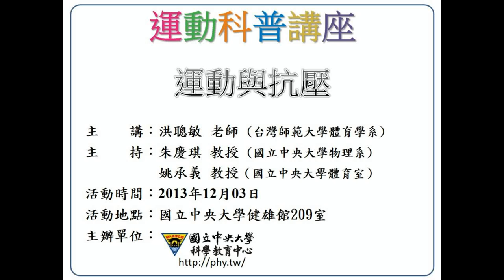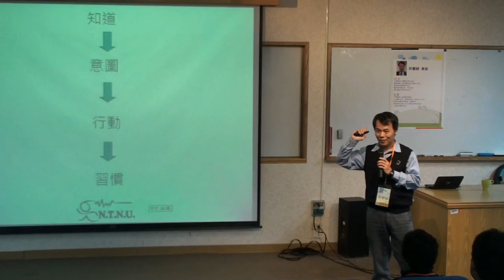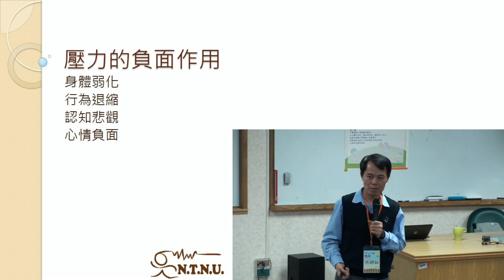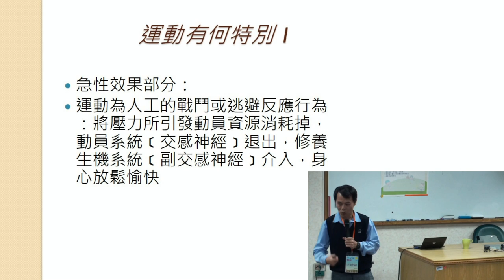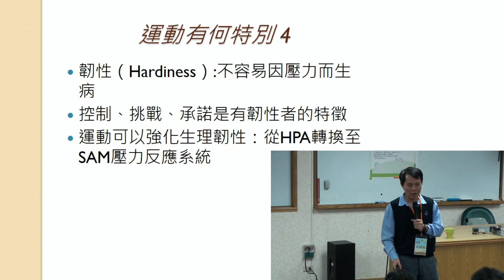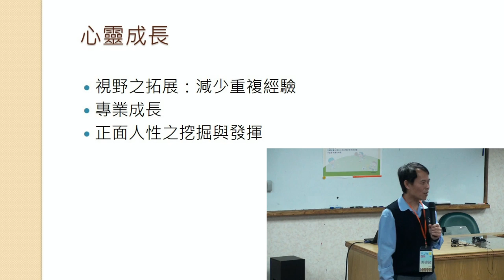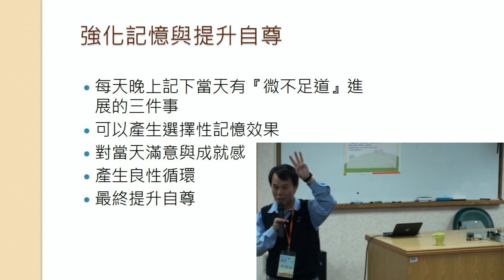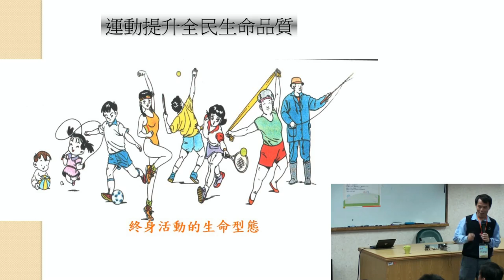[運動科普講座]運動與抗壓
日期：2013/12/03
講者：洪聰敏 教授 (臺灣師範大學體育學系)
主持：朱慶琪 教授( 國立中央大學物理系 ) 、 姚承義 教授 ( 國立中央大學體育室 )
主辦：國立中央大學科學教育中心
活動地點：國立中央大學健雄館209室